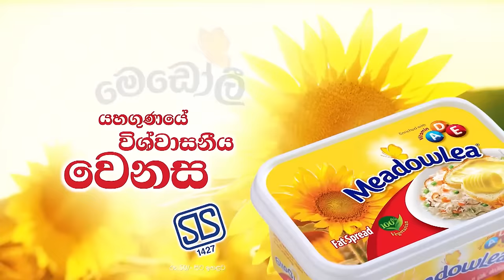Hiru Star - Season 04 | 2nd Round - Part 09 | 2024-04-14